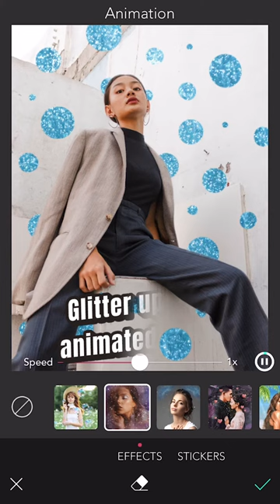Sparkle Up Your Photo With Animated Glitter Effect | Photo Editing Tutorial | YouCam Perfect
Glitter is not an option - it's a trend! Are you feeling yourself with the glittering fantasy? Sparkle up with our animated effect! With YouCam Perfect, you can always look glamour in this shiny mode. Outshine yourself and start your edit today!

How To Use Animated Effect:
1. Download YouCam Perfect:
2. Pick your photo.
3. Select the “Animation” feature.
4. Choose the summer animated effect.
5. Save & share!